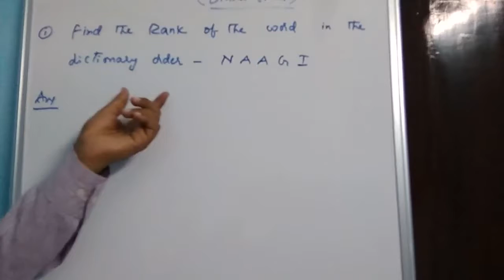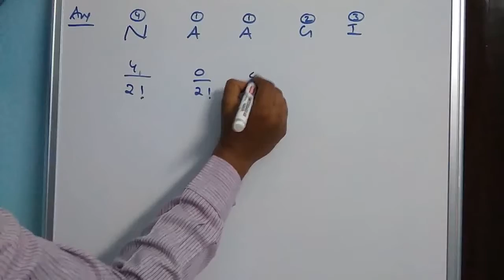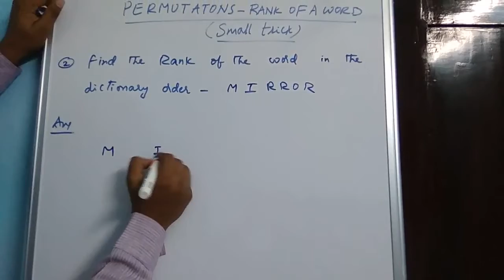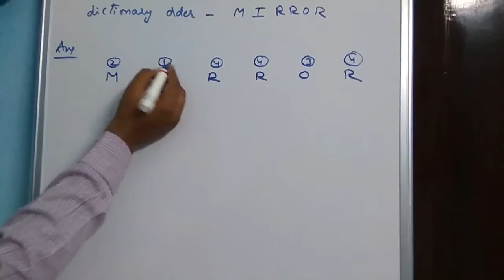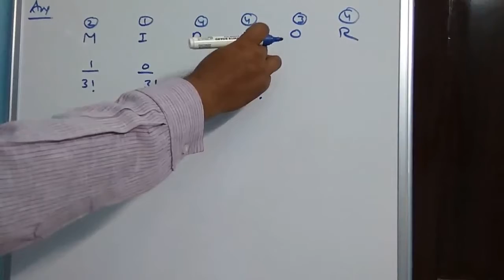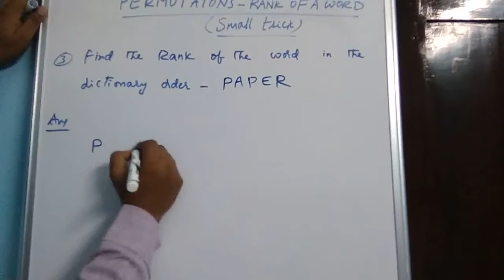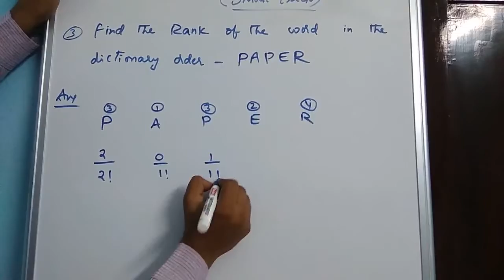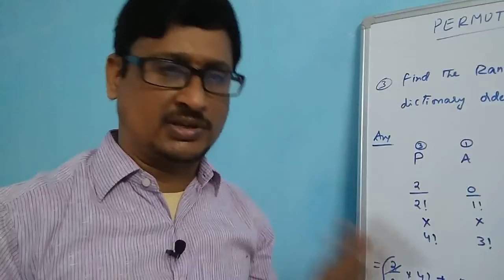PERMUTATIONS AND COMBINATIONS RANK OF A WORD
This video from the topic permutations,finding the rank of a word in which repetition of letters allowed, the chance of getting this model in entrance examinations is more when compared to other topics.  So, students should not skip this model,especially for eamcet it is asking repeatedly.

My channel publishes videos that focus on STUDENTS, MATHS INTRESTED PERSONS, HOW TO SOLVE MATHS EASLY AND MATHS TUITION PLEASE JOIN ME.